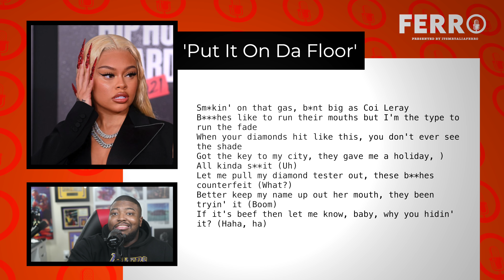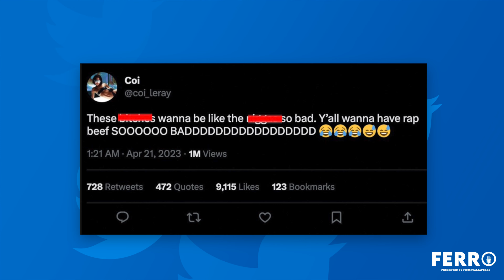GOTCHA! Coi Leray Thinks Latto DISSED HER! Ferro Proclaims Latto As The Best Rapper Of 2023!